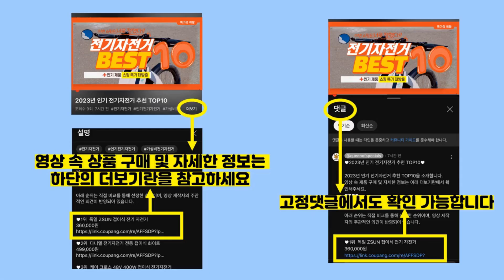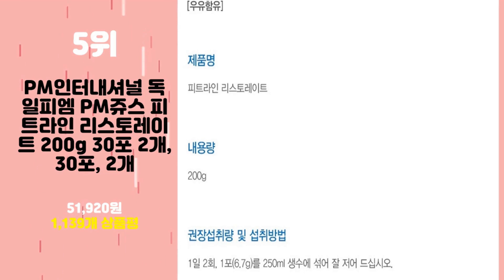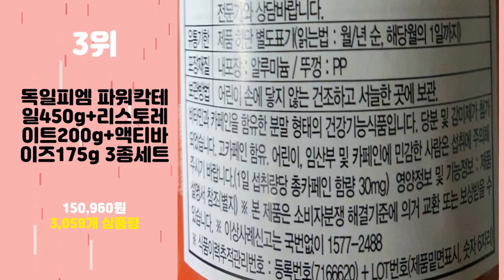2024년 가성비 독일PM쥬스 추천 TOP10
2024년 인기 독일PM쥬스 추천 TOP10을 소개합니다.

♥10위   독일 피엠PM쥬스 2종세트(파워각테일+리스토레이트)  [  115,270원  ]

♥9위   독일 피엠 PM쥬스 피트라인 겔링핏 관절 2통, 270g, 2개  [  137,000원  ]

♥8위   독일 PM 쥬스 피트라인 파워칵테일 30포+30포 2개  [  194,040원  ]

♥7위   (최신제조)독일 피엠 피트라인 뷰티 콜라겐 대용량 30% 증량, 253.5g, 1개  [  55,120원  ]

♥6위   (최신제조)독일 피엠 피트라인 뮤노겐 34.1g, 34.1g, 2개  [  110,170원  ]

♥5위   PM인터내셔널 독일피엠 PM쥬스 피트라인 리스토레이트 200g 30포 2개, 30포, 2개  [  51,920원  ]

♥4위   PM 피트라인 액티바이즈, 175g, 2개  [  83,590원  ]

♥3위   독일피엠 파워칵테일450g+리스토레이트200g+액티바이즈175g 3종세트  [  150,960원  ]

♥2위   정품 독일피엠 리스토레이트 2개(건강음료), 201g, 2개  [  52,600원  ]

♥1위   피트라인 파워 칵테일, 450g, 1개  [  96,990원  ]